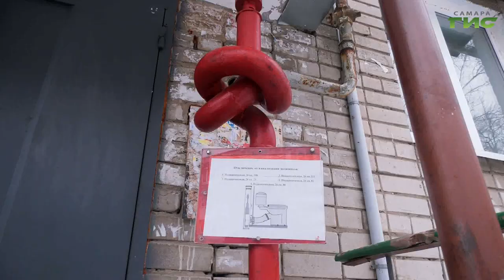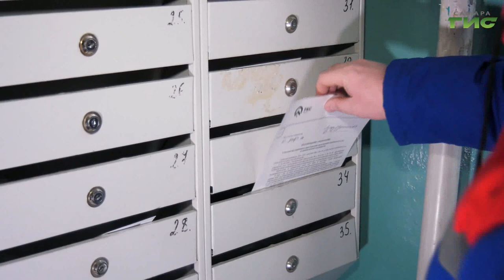В Самаре прошел совместный рейд специалистов "РКС-Самара" и "СамГЭС"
За комплексные долги - комплексное отключение от коммунальных услуг. В Самаре прошёл совместный рейд специалистов "РКС-Самара" и "СамГЭС". Один из владельцев квартиры на Подшипниковой имеет задолженность сразу перед двумя компаниями. Ресурсники временно отключили жилое помещение от коммунальных услуг. Как теперь вернуть блага цивилизации, расскажем в следующем сюжете.